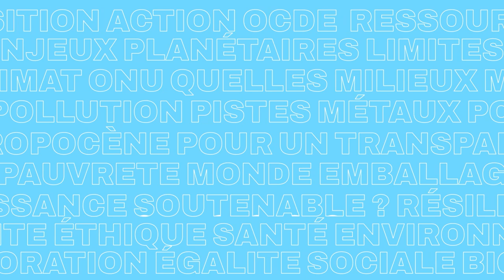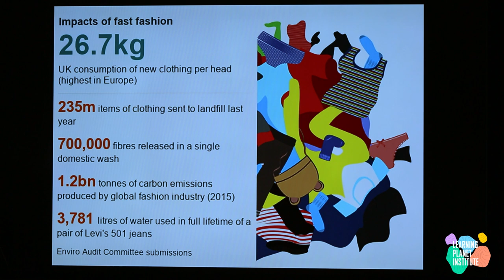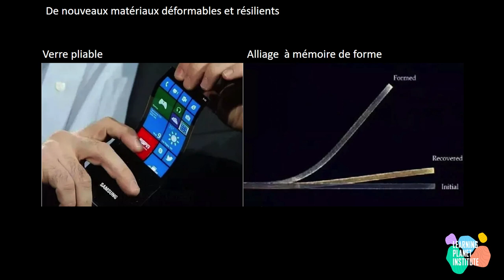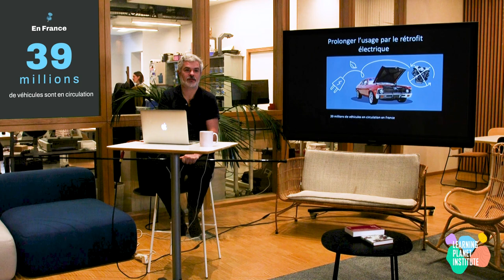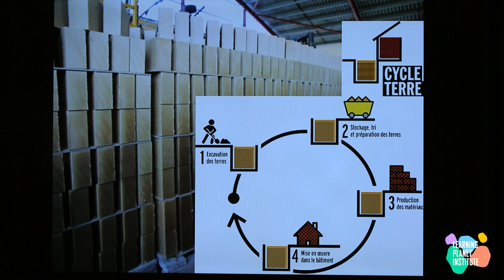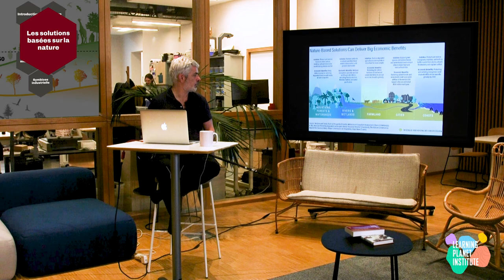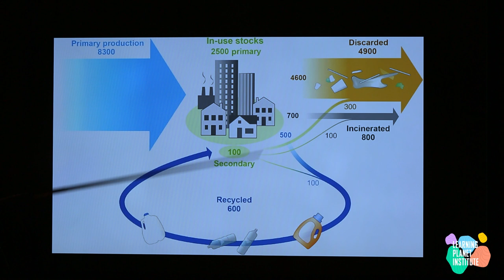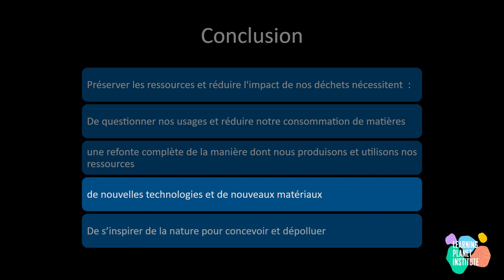5/9 "Transformer le métabolisme de l'humanité" - L'espace des solutions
ÉPISODE 5/9 de "L'espace des solutions" - Partie 2 du MOOC "Quelles pistes pour un monde soutenable ?"
par Gaëll Mainguy, Directeur général adjoint du Learning Planet Institute

"Transformer le métabolisme de l'humanité"
Dans la continuité de l’épisode sur le système énergétique, cet épisode  aborde la manière dont l’humanité extrait et utilise des ressources pour son fonctionnement. Il présente et illustre d’exemples,  les grands principes permettant de limiter la quantité de matière qui entre dans le cycle de production et de consommation de biens matériels.

Le cours « Quelles pistes de solutions pour un monde soutenable ? » est une introduction, en 2 parties, aux enjeux de soutenabilité et aux pistes de solutions identifiées, déjà existantes ou à construire, pour y répondre. Il propose une synthèse des connaissances scientifiques disponibles sur ces thématiques.

PARTIE 2 - L'espace des solutions

Épisode 1 :  Introduction
Épisode 2 : Mesurer ce qui compte
Épisode 3 : Stabiliser le climat
Épisode 4 : Changer le système énergétique
Épisode 5 : Transformer le métabolisme de l'humanité
Épisode 6 : Régénérer la biosphère
Épisode 7 : Nourrir l'humanité autrement
Épisode 8 : Transformer l'éducation
Épisode 9 : Amplifier l'évolution de nos sociétés

-- Vérifier les informations en utilisant la plateforme CaptainFact
-- Sources des illustrations et contenus permettant d’approfondir le sujet et questionnaire de retours

Crédits photo - illustration vignette
©Antonin Weber - Hans Lucas